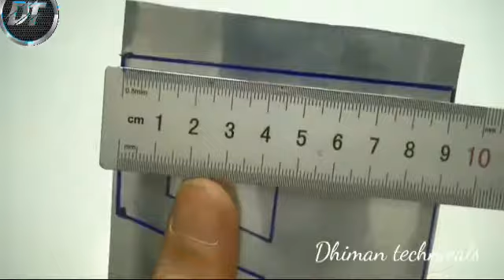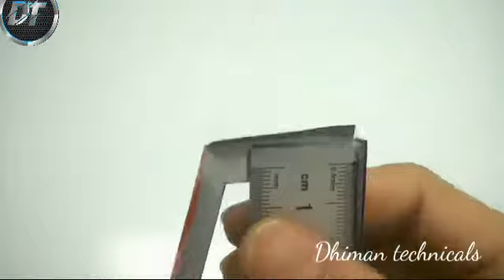home made fire truck/how to make fire truck/firebigred/Dhiman technicals/2020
home made fire truck/how to make fire truck/firebird/Dhiman technicals/2020

hello frinds mane is video me ghar pr fire truck kaise banaye ye bataya hn
umid h apko ye video pasand aayi hogi dosto video ko like kre share kre or Dhiman technicals channal ko subscribe jarur kre taaki mera hosla badhe or me apke liye aise aise video lata rhu

music use

Elektronomia - Limitless [NCS Bass Boosted]